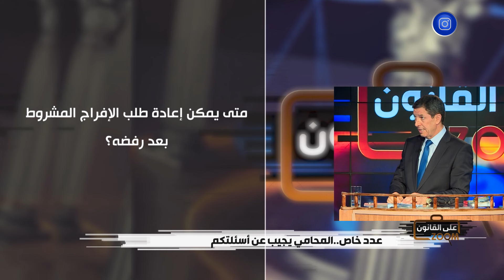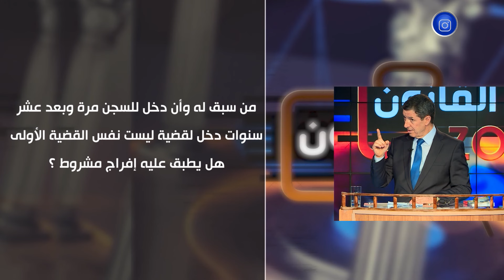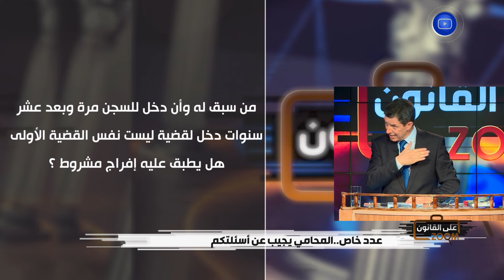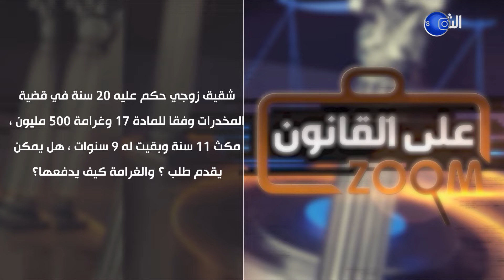زووم على القانون | عدد خاص .. المحامي يجيب على أسئلتكم